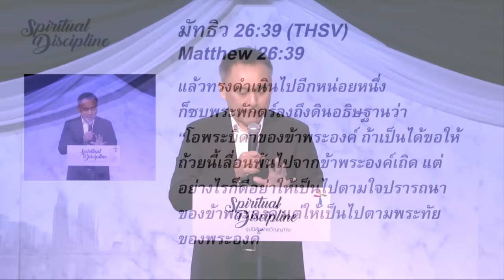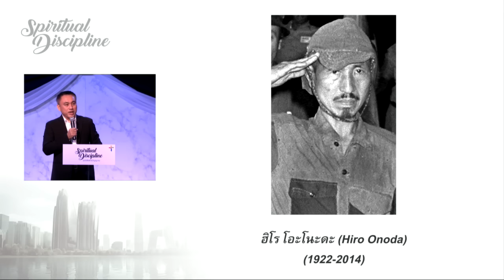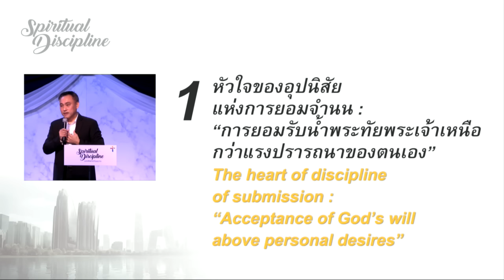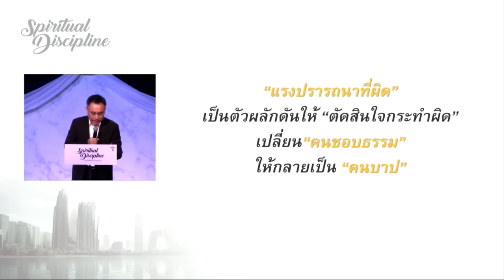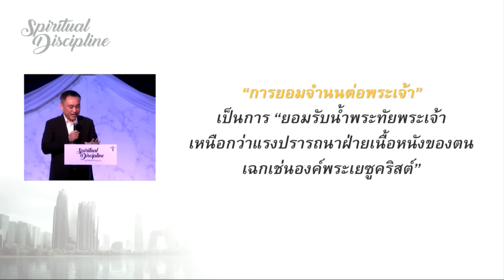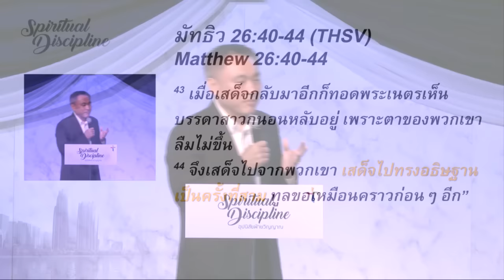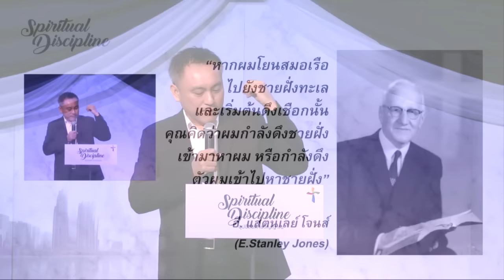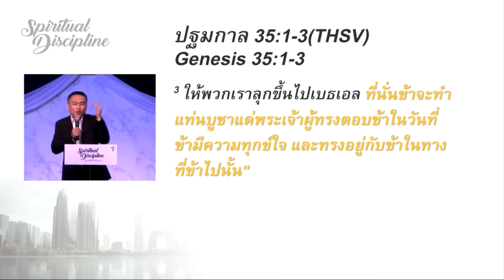คำเทศนา อุปนิสัยแห่งการยอมจำนน (Spiritual Discipline#2)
คำเทศนา วันที่ 23 ตุลาคม 2016 โดย อาจารย์ศรัณย์ ลีฬหเกรียงไกร

คำเทศนาชุด: อุปนิสัยฝ่ายวิญญาณ (Spiritual Discipline)
ครั้งที่ 2: อุปนิสัยแห่งการยอมจำนน

1. หัวใจของอุปนิสัยแห่งการยอมจำนน : “การยอมรับน้ำพระทัยพระเจ้าเหนือกว่าแรงปรารถนาของตนเอง”
2. การแสดงออกของคนที่มีอุปนิสัยแห่งการยอมจำนน :
 2.1 การอธิษฐาน
 2.2 การนมัสการ